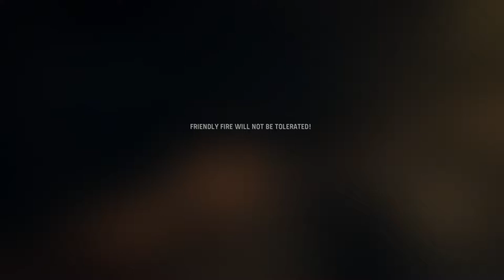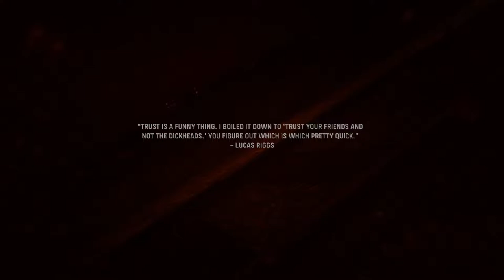Call of Duty Vanguard : PART 1 | Campaign Story Mode - Mission: Phoenix HD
PART 1
Call of Duty : Vanguard Campaign Mode ~ 1st Mission ( Pheonix )

First 20 Minutes of Story Mode. Hope you guys enjoy!